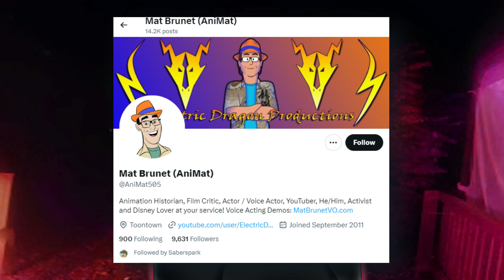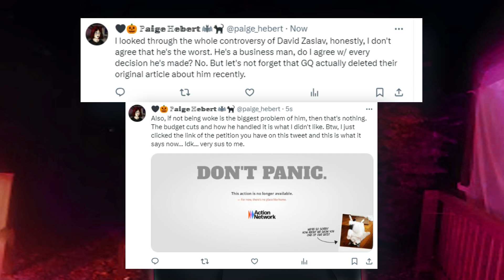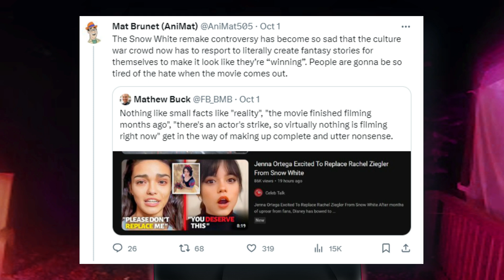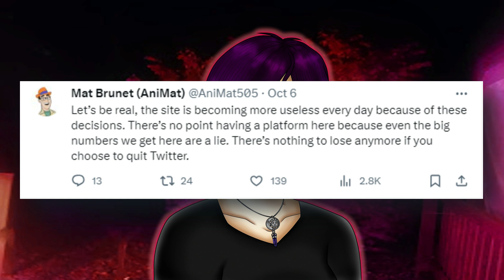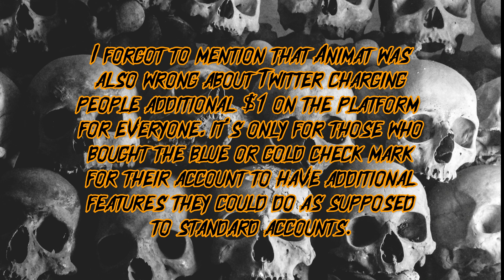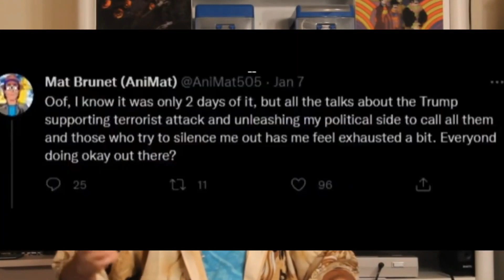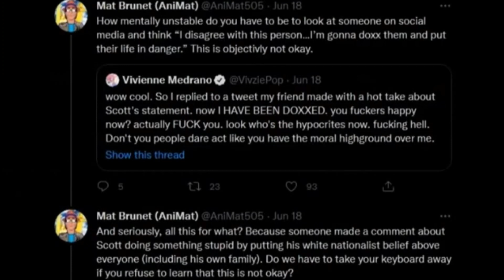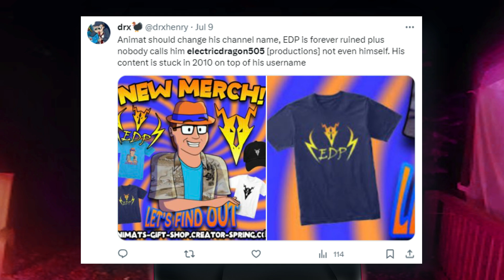Why I No Longer Like Animat (ElectricDragon505)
In this video, I am going to talk about the problems of YouTuber Animat, also known as ElectricDragon505, and why I longer like him as a content creator.